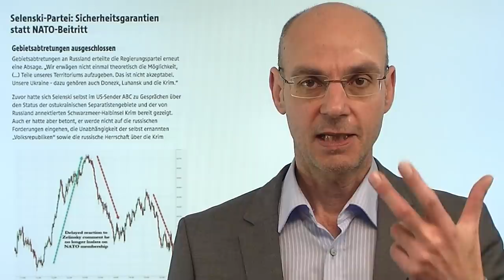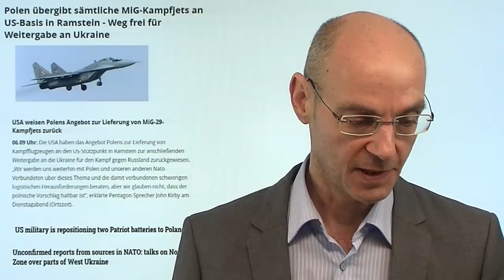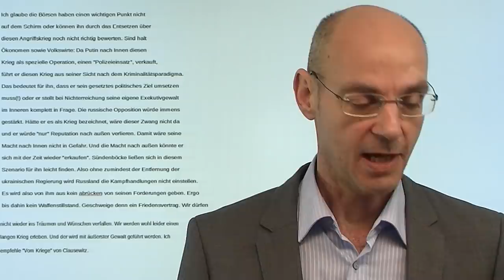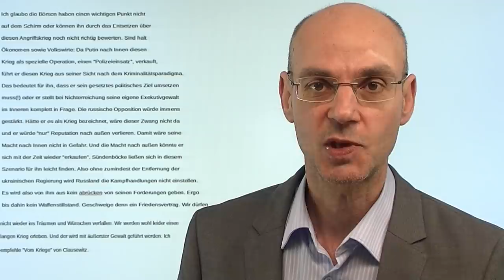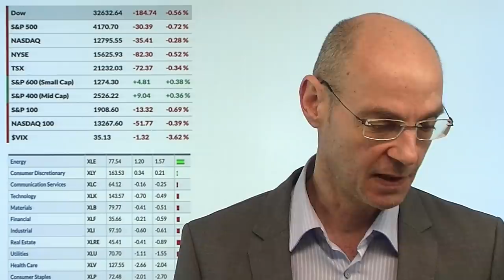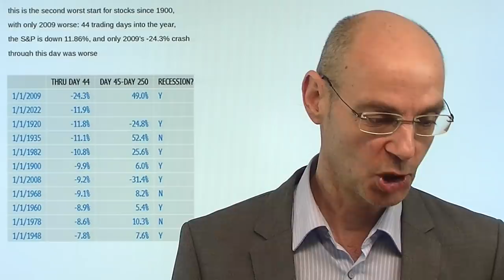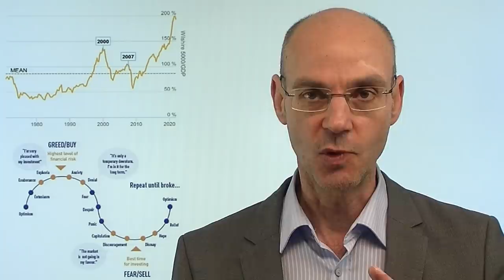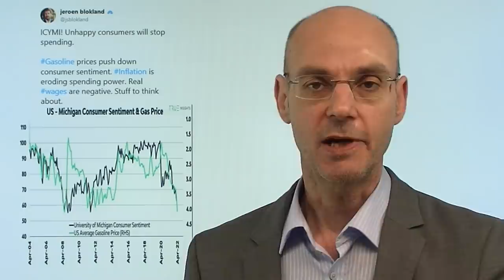Warum Putin mit Selenski keinen Deal machen wird - dennoch Bärenmarktrally? Marktgeflüster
Hinweise aus Video:

1. Gold nahe Rekordhoch – trotz starkem Dollar und anziehender Anleiherenditen!

2. Dax mit Stabilisierungsversuch – Erholungsrally im Bärenmarkt?

Nachdem Putin die ukrainische Regierung unter Selenski als "Nazis" und "Drogensüchtige" bezeichnet hat, ist eigentlich ein irgendwie gearteter Deal oder gar Friedensvertrag zwischen den beiden Politikern unmöglich - zumal Putin die Beseitigung der ukranischen Regierung den Russen als eine Art notwendigen Polizeieinsatz (nicht Krieg!) verkauft hat. Daher dürfte auch die gestrige Selenski-Rally, die auf der Hoffnung auf einen Waffenstillstand basiert, nicht wirklich nachhaltig sein. Aber: manches deutet dennoch darauf hin, dass wir heute eine Bärenmarkt-Rally der Aktienmärkte sehen könnten - das zeigen charttechnische Muster und Parameter. Demnach deutet auch manches darauf hin, dass die Rally bei Öl und Gold erst einmal eine Pause machen wird..